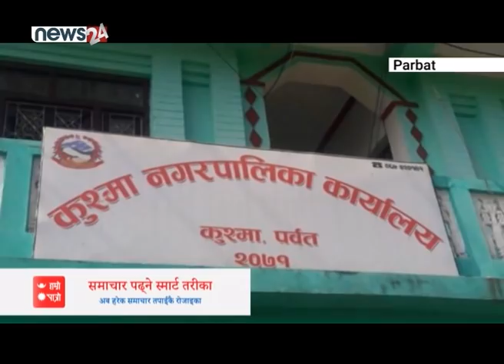खेलकुद मैदान भयो डम्पिङ साइट,वीपीको शौचालयले पिनास रोग निको ! CALL 24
CALL 24 का लागि सम्पर्क नम्बर :भाइबर ९८८४०११०३७
टोलफ्री : १६६०–०११–२४२४ ( ए नटीसी ) ९८०१५७२४२४ ( एनसेल )